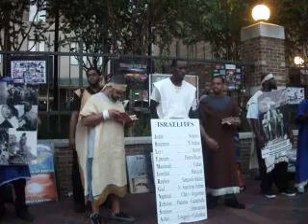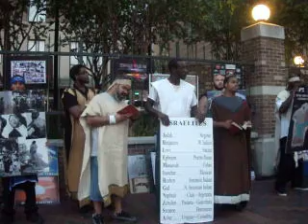#7 A remnant of Israel shall be saved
GMS Great Millstone Houston Texas 2011 Edom Hebrew Israelites  Micro Chip
Devil Babylon End Of The World